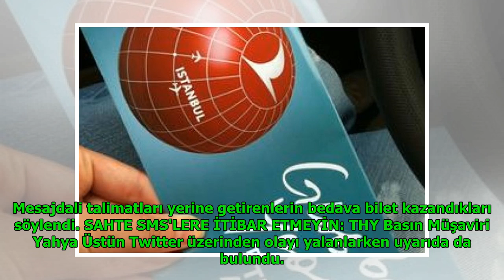Türk Hava Yolları mesajı bedava bilet yalan mı açıklaması DuckNews TV